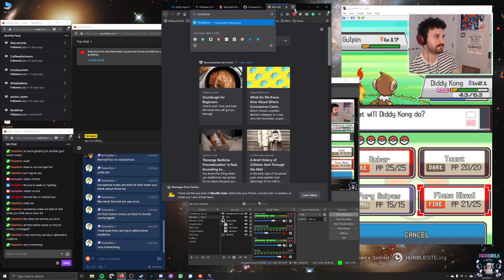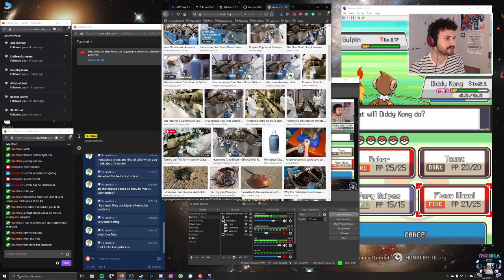Pokemon Storm Silver Nuzlocke Pt 15